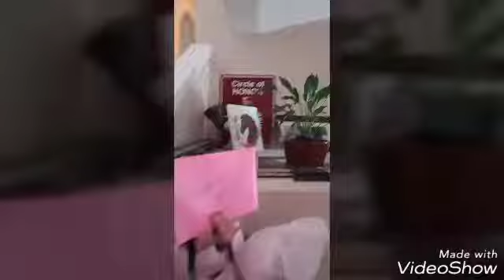July 11th, Avadee's 7th Birthday!